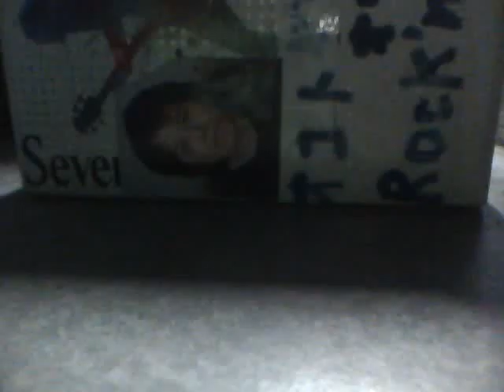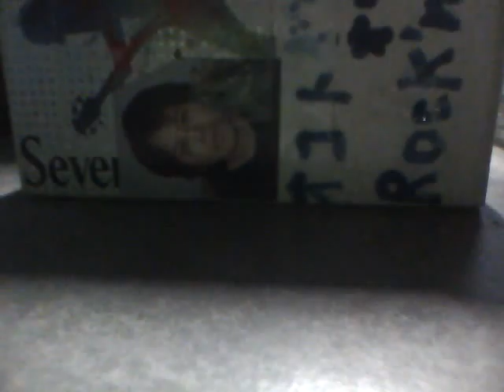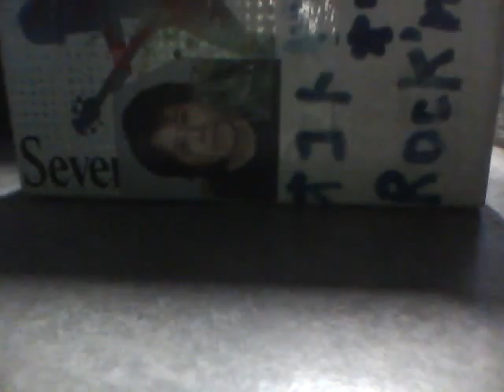ぐーたろクマさん オコト オリジナル曲 エレキギター弾き語り